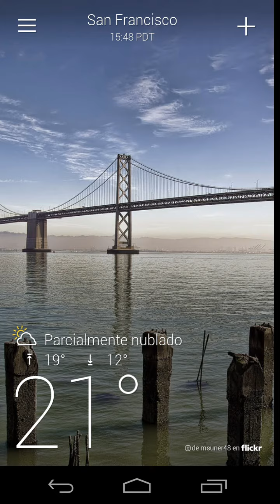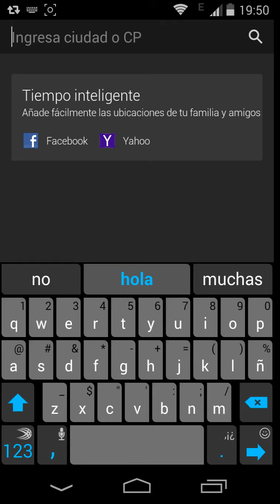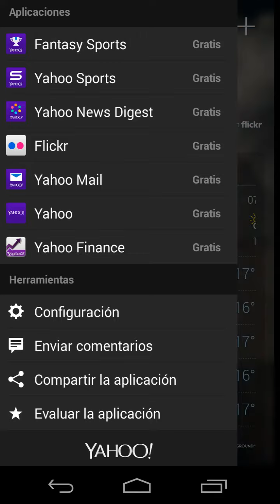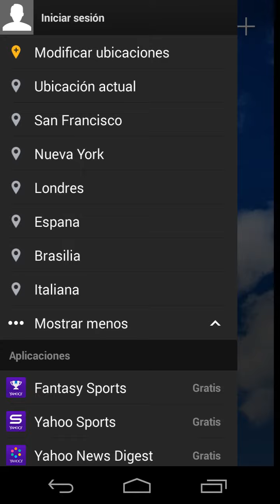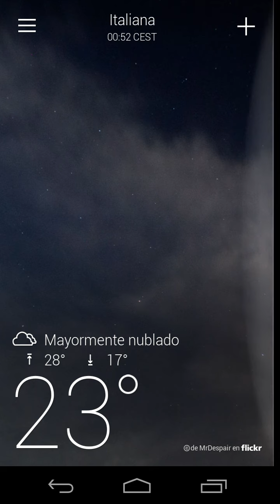Screencast - Fundamentos de Yahoo clima en Android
Pequeño paseo por la app de tiempo que viene provista para Android.